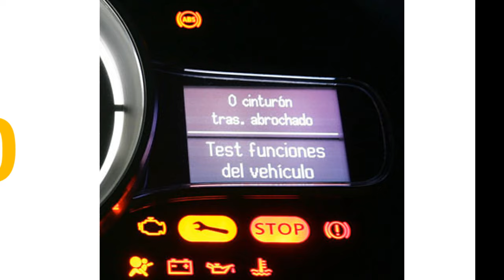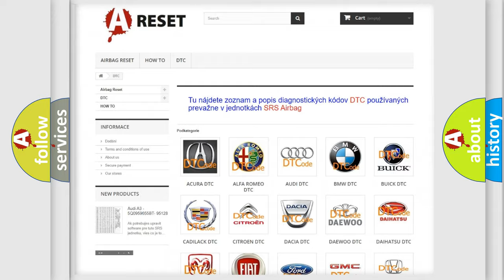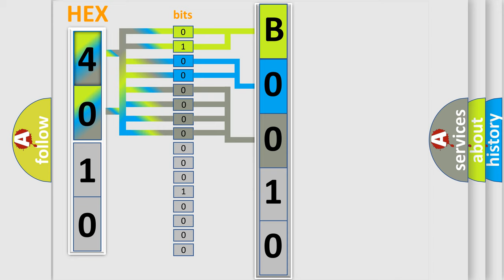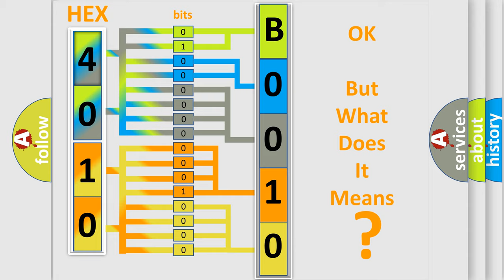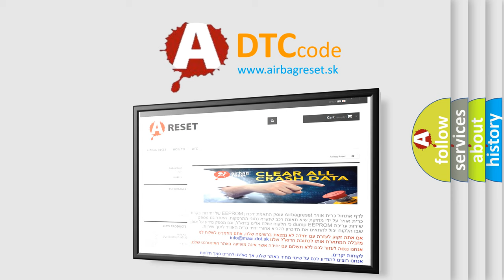DTC Jeep B0010-9A Short Explanation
Contents:
0:21 Basic DTC analysis according to OBD2 protocol standard.
1:48 Insight into programming
2:58 A diagnostically understandable description of the Diagnostic Trouble Code
3:05 Basic error definition

Make:
Jeep
Code:
B0010 9A
Definition:
Hybrid Powertrain Control Module
Description:
Cause:
 Hybrid vehicle control ECU
Failure Type: